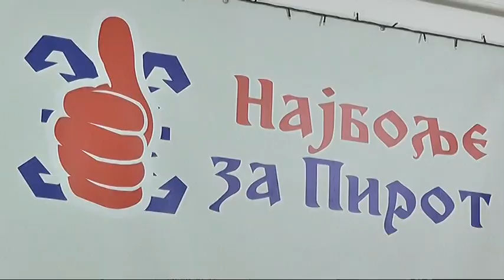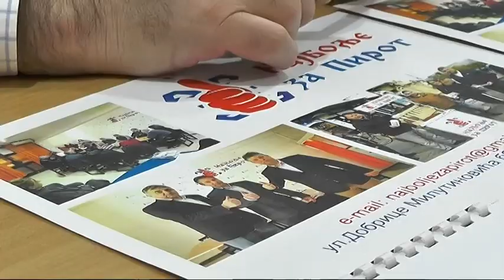OG ''NAJBOLJE ZA PIROT'' O RADU DIREKTORA PIROTSKOG VODOVODA